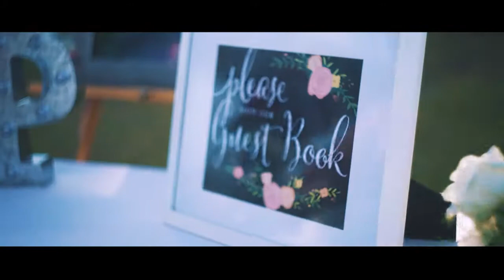PLANNING A POST COVID 2021 INDIAN SIKH DESTINATION WEDDING | MOON PALACE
Happy 1st Anniversary to Priti & Sukh! A year ago we travelled to Cancun, Mexico to All Inclusive Resort Moon Palace and had one of the most hectic wedding weeks ever! From lost baggage to cancelled vendor flights, everything that could be going wrong in destination bridal week nightmare, WAS!

Now, when destination couples ask: WHY SHOULD I HIRE YOU GUYS? (Because-side note, resorts give you a wedding planner too!)
I just say: Priti & Sukhs wedding.

In the end, thanks to so many people -like SOOO many people, in Mexico and back home, we made it happen and made sure emergency backup plans were in place! I’ve never been more proud of our entire team and network, every event turned out to be magical and seamless. I can’t thank our everyone enough for all their hard work on this wedding 🙏🏽

To celebrate we’ve released our first official YouTube video so you can see how stunning this wedding at Moon Palace truly was 🥰 Please go watch & please please please don’t forget to SUBSCRIBE
-XO♡I